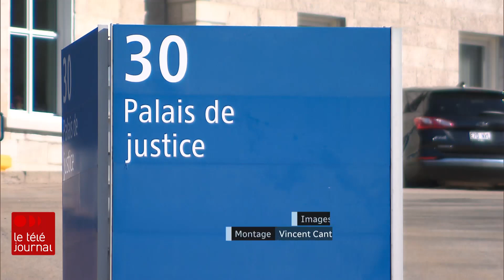9e féminicide au Québec : onde de choc dans Charlevoix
La petite communauté de Notre-Dame-des-Monts dans Charlevoix peine à croire que le 9e féminicide de l’année dans la province est survenu sur son territoire. Plus de trois semaines après le décès de Carolyne Labonté, son conjoint a finalement été accusé de meurtre au second degré, mardi.
Reportage de Guylaine Bussière.

Suivez ICI Québec sur différentes plateformes